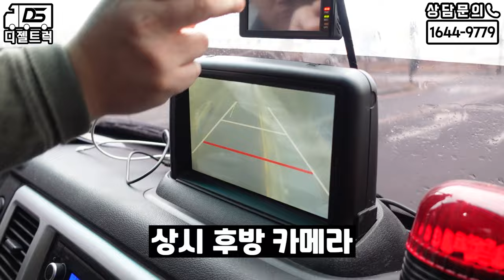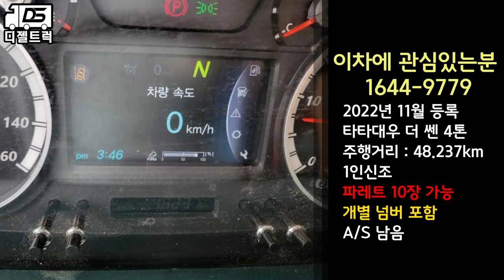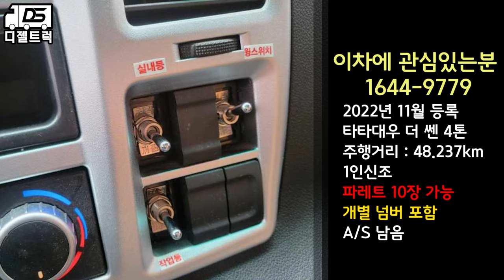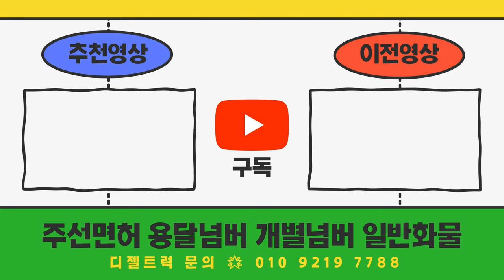타타대우더쎈 중고윙바디(10장적재) 4만Km + 영업용번호판가격포함으로 매입완료!